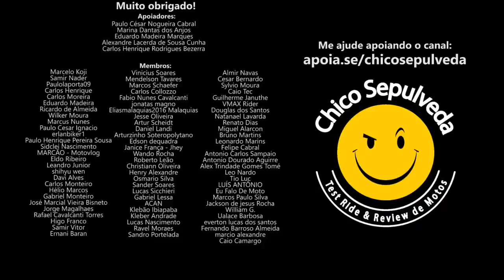P1l4ntr4gem do ETANOL na GASOLINA - Não caia no papo id30lógic0